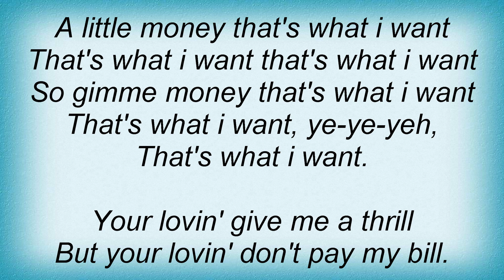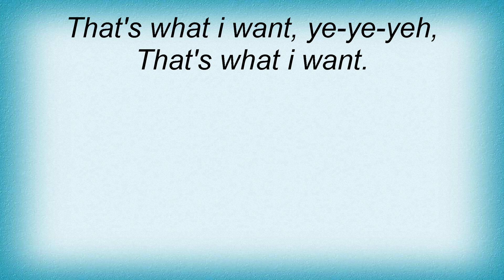Beatles - Money Lyrics